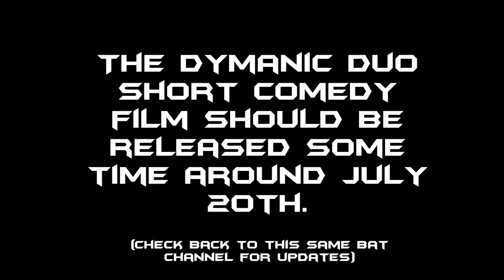The Dynamic Duo Trailer - Brian Carter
The opening title for the short comedy film "The Dynamic Duo".  The actual video should be uploaded some time around the release of The Dark Knight Rises.

or any other Batman franchise from any time.  Credit goes D.C. Comics, Warner Brothers, and other proper owners/successors.  The Dark Night Rises Theme was composed by Hans Zimmers